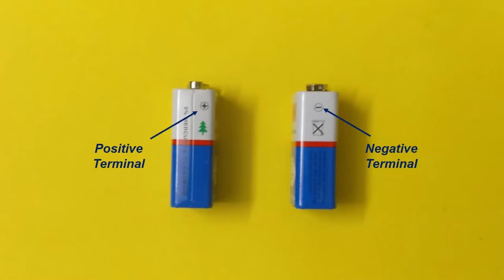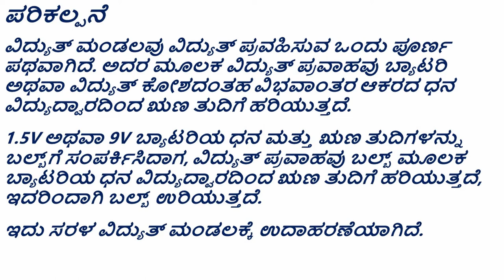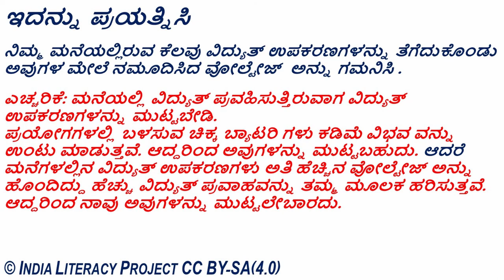Simple Electrical Circuit ಸರಳ ವಿದ್ಯುತ್ ಮಂಡಲ (Kannada)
ತರಗತಿ - 6 : ವಿದ್ಯುಚ್ಚಕ್ತಿ ಮತ್ತು ಮಂಡಲಗಳು
ತರಗತಿ - 7 : ವಿದ್ಯುತ್ ಪ್ರವಾಹ ಮತ್ತು ಅದರ ಪರಿಣಾಮಗಳು
ತರಗತಿ - 8 : ವಸ್ತುಗಳು - ಲೋಹಗಳು ಮತ್ತು ಅಲೋಹಗಳು
ತರಗತಿ - 10 : ವಿದ್ಯುಚ್ಚಕ್ತಿ

ಬ್ಯಾಟರಿ ಅಥವಾ ಕೋಶದಂತಹ ವಿದ್ಯುತ್ ಮೂಲದಿಂದ ವಿದ್ಯುತ್ ದೀಪ ಅಥವಾ ವಿದ್ಯುತ್ ಉಪಕರಣಗಳಂತಹ ಮಂಡಲದ ಘಟಕಗಳಿಗೆ ವಿದ್ಯುತ್ ಪ್ರವಾಹವನ್ನು ಸುಗಮಗೊಳಿಸಲು ಮಂಡಲವನ್ನು ಹೇಗೆ ವ್ಯವಸ್ಥೆ ಮಾಡಬಹುದು ಎಂಬುದನ್ನು ತೋರಿಸಲು ವಿಜ್ಞಾನ ಪ್ರಯೋಗ. ವಿದ್ಯುತ್ ಮಂಡಲವನ್ನು ಜೋಡಿಸುವ ವಿವಿಧ ವಿಧಾನಗಳು ಮತ್ತು ವಿವಿಧ ಘಟಕಗಳು ಮತ್ತು ಅವುಗಳ ಕಾರ್ಯಗಳನ್ನು ಪರಿಚಯಿಸಲು ಈ ಪ್ರಯೋಗವನ್ನು ಬಳಸಬಹುದು. ಮಂಡಲದ ಇತರ ಸಂರಚನೆಗಳು ಅಥವಾ ವ್ಯವಸ್ಥೆಗಳನ್ನು ಅರ್ಥಮಾಡಿಕೊಳ್ಳಲು ಈ ಪ್ರಯೋಗವು ಮೂಲಭೂತವಾಗಿದೆ.

Grade- 6: Electricity and Circuits
Grade- 7: Electric Current and its Effects
Grade- 8: Materials: Metals and Non-metals
Grade- 10: Electricity

Science experiment to show how a circuit can be arrange to facilitate the flow of electric current from a power source such as a battery or a cell to a circuit element such as a lamp or appliances. This experiment can be used to introduce the various ways to connect a circuit and the various elements of a circuit and their functions. This experiment is fundamental to understanding other configurations or arrangements of a circuit.